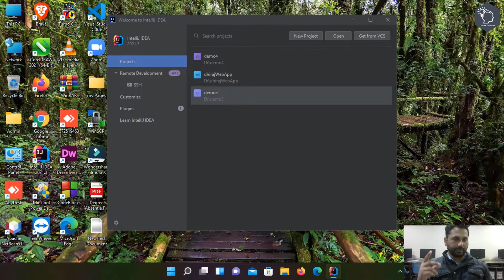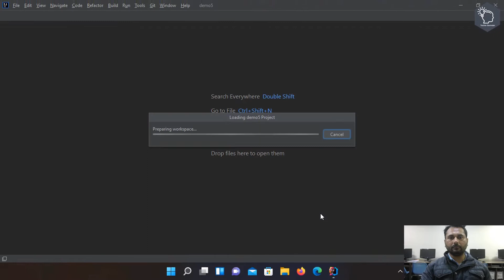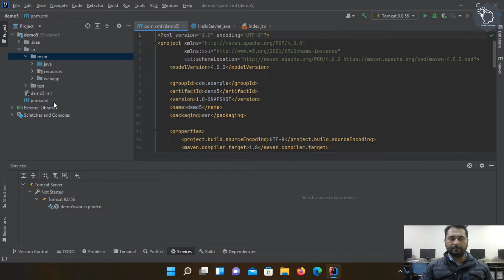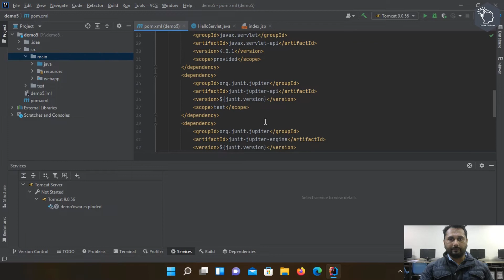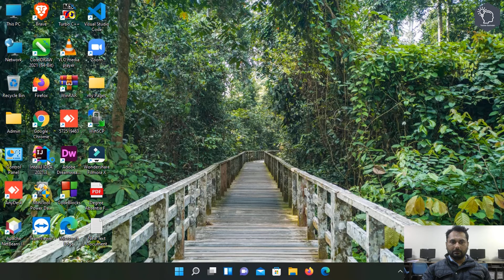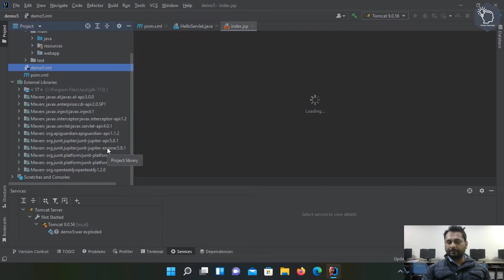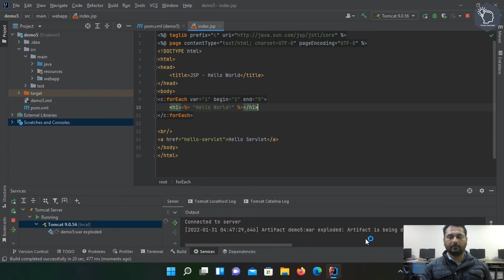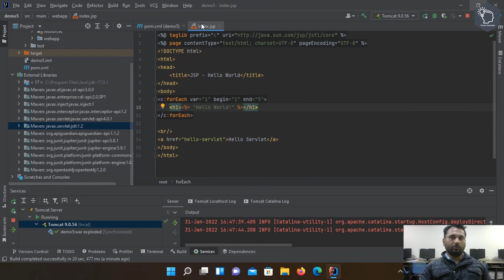Using JSTL in Java Servlets | How to Handle NoClassDefFoundError in Java Servlets in IntelliJ Idea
In this video we are going to create a maven servlet project  with JSTL. We are going to find out dependencies  to include in POM.XML to make JSTL Working.